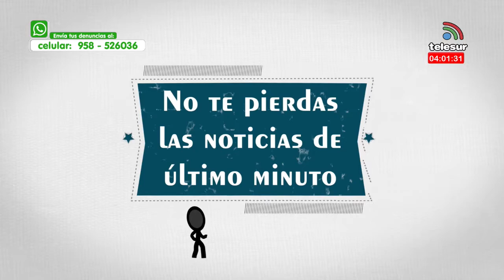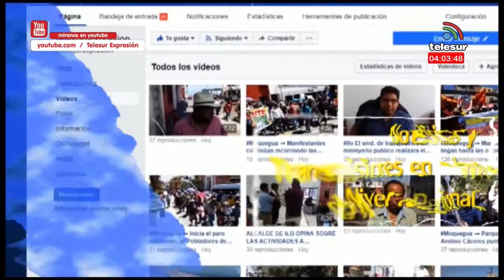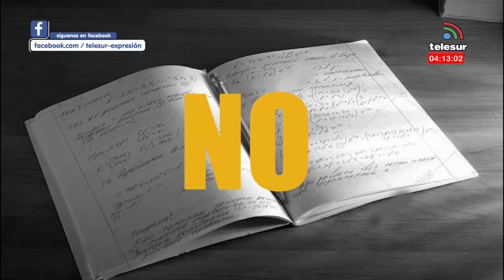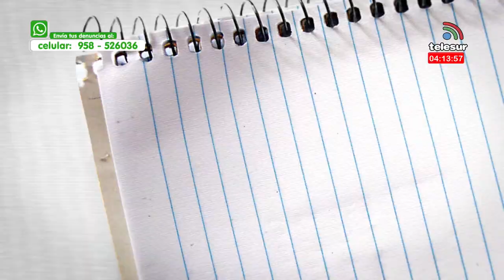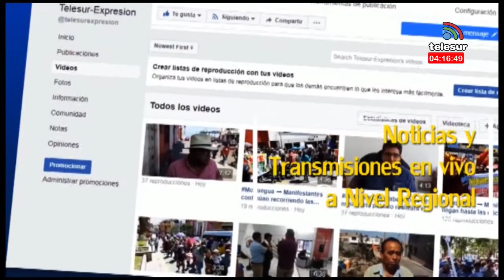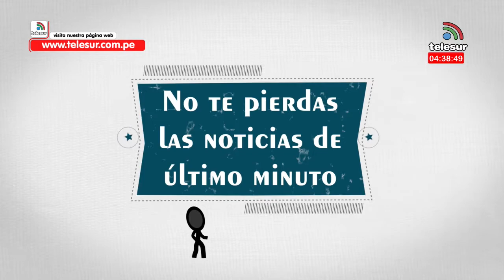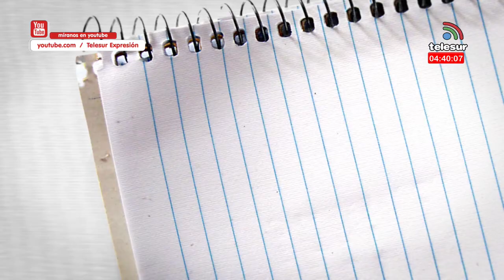AGENDA REGIONAL ILO 31 MARZO 2020 31 marzo 2020 04 00 55 p m